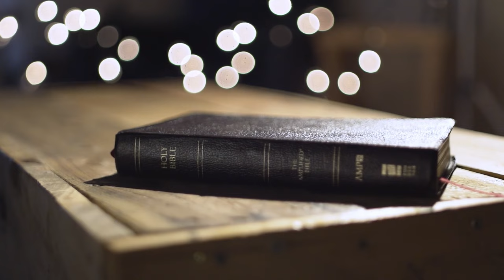The Book of John - Chapter 6 | Sign Language